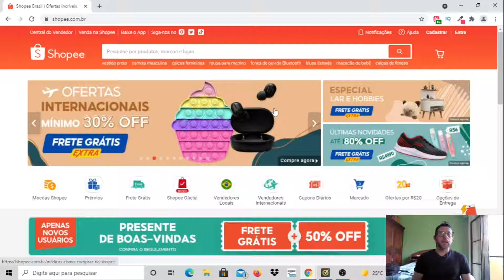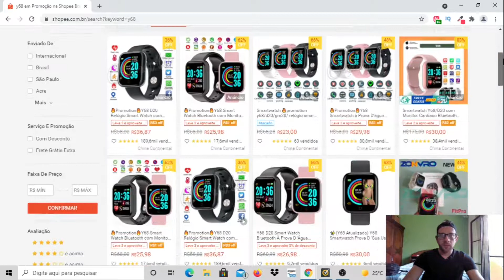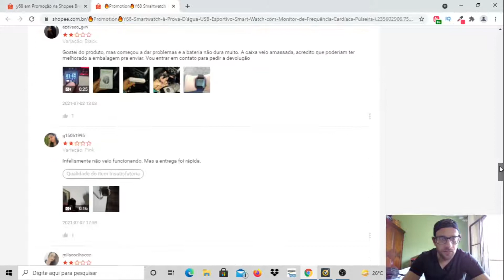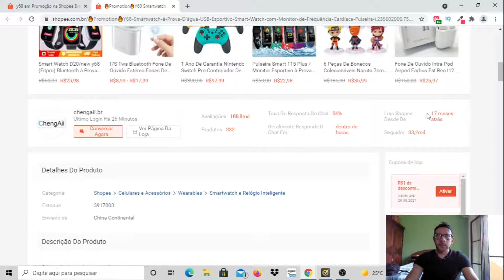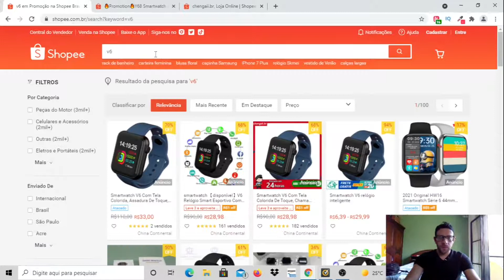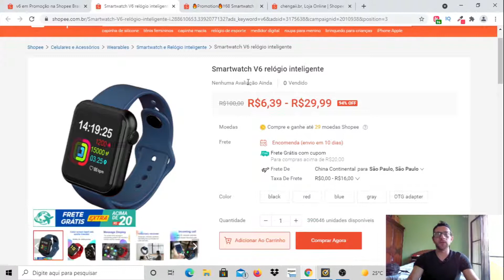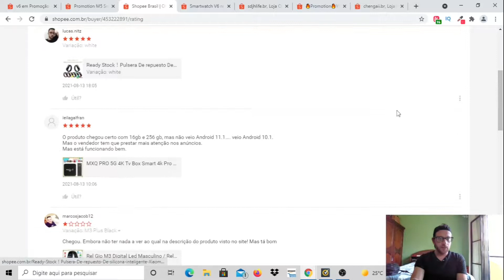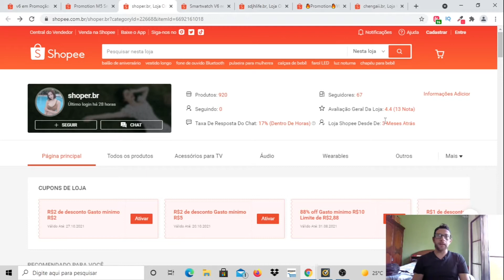🔴[CUIDADO!] Como SABER se o Vendedor da Shopee é CONFIÁVEL Saiba se o Vendedor é de CONFIANÇA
Shopee é confiável? É seguro comprar na Shopee? Como saber se o vendedor da Shopee é confiável. Saiba se o vendedor da Shopee é de confiança e compre com segurança na Shopee.

😱 Smartwatch Y68 (que eu mostro no vídeo!)

🤫LISTA SECRETA DE FORNCEDORES DROPSHIPPING NACIONAL E ATACADO!

Saiba como saber se o vendedor da Shopee é de confiança, ou se o vendedor da Shopee é confiável, comprando assim na shopee com maior segurança possível, para evitar golpes e fraudes na Shopee. Aprenda a como escolher os melhores vendedores da Shopee, como saber qual vendedor da shopee é bom e qual é ruim assim você compra n shopee com segurança. Aprenda a saber como escolher seu vendedor na shopee, de modo seguro e confiavel. Saiba neste vídeo se a shopee é confiável e se é seguro comprar na shopee, se é de segurança comprar na shopee.

Aprenda a comprar na Shopee somente de vendedores confiáveis na Shopee. Aprenda como saber se o vendedor da Shopee é confiável e quando o vendedor da shopee é de confiança. Nesse vídeo eu irei explicar como analisar os vendedores da shopeee e como saber se eles sao confiáveis e de segurança mesmo. Neste vídeo você irá aprender a como comprar com total segurança na Shopee, sem ter nenhum problema ou dor de cabeça na hora de comprar. Aprenda a saber como comprar na shopee de modo seguro, saiba se a shopee é confiável, se é seguro comprar na shopee. Compre com segurança na shopee, de modo seguro e com confiança na shopee.

Aprenda de uma vez por todas a saber quando o vendedor da Shopee é de confiança ou confiável. Neste vídeo eu vou ensinar o passo a passo para você saber escolher somente vendedores bons na shopee e comprar com toda segurança possível. Veja se a shopee é confiável, como é seguro comprar na shopee. neste vídeo te darei dicas como comprar com segurança e confiança na shopee.

00:00 SE INSCREVA NO CANAL!
00:02 CUPONS NA DESCRIÇÃO DO VÍDEO!